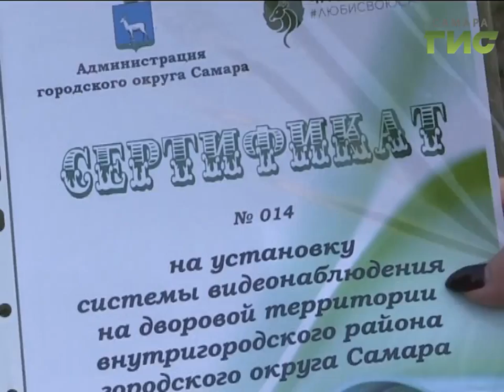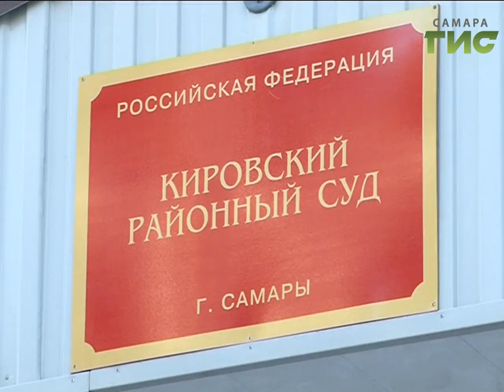«События» от 30.08.2017 (день)